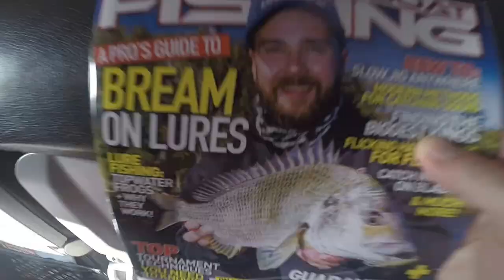Fishing Australia Noosa Black King Fish Cobia